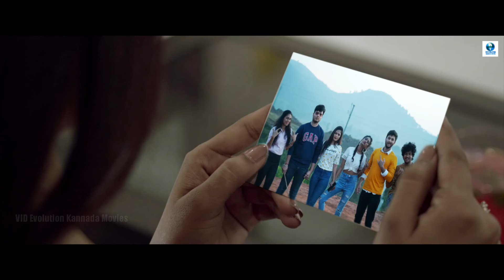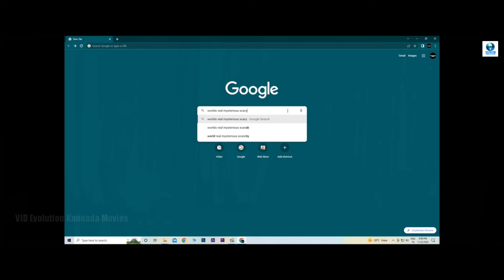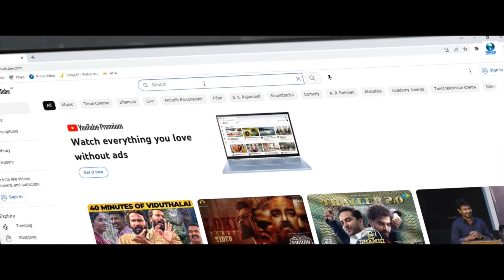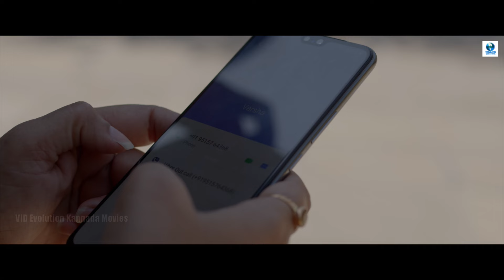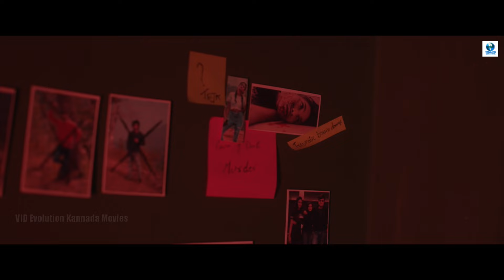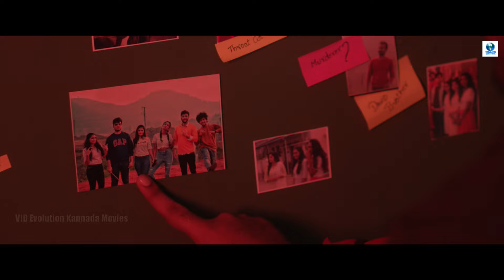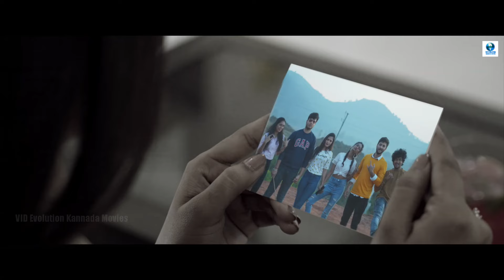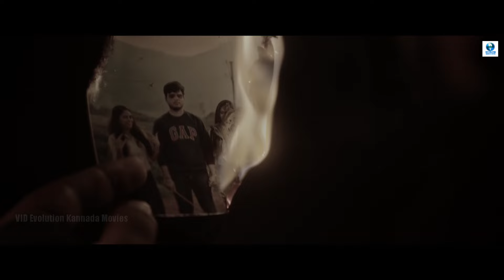ಮೋಚಾ - MOCHAA Kannada Full Movie | Kota Nakshatra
Movie Synopsis : Six friends are having a party in a guest house where they play a game called Chaucer. The next morning, David is found dead. they find out that whoever loses the game, will die. Will they find the real killer?

Director :
Vivekanada Vikranth
Writer :
Venkata Siva Kumar Kaku
Stars :
Ayra Anu, Alekhya Gadamboina, Kota Nakshatra